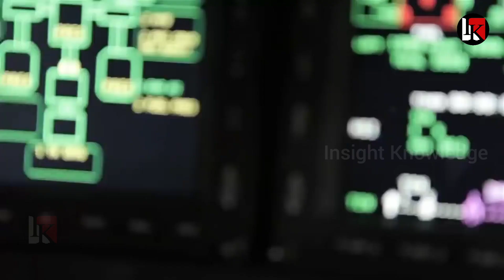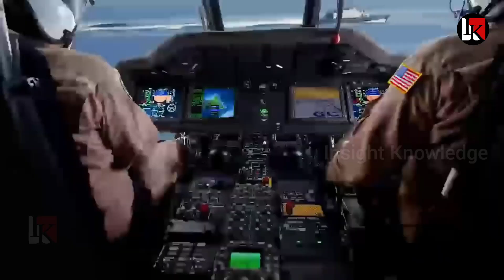DRDO का नया कारनामा बना डाली सबसे घातक मिसाइल